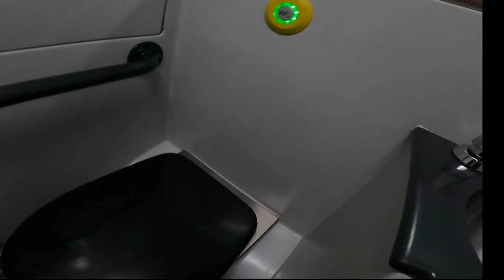[458#] 🚃VIAJO EN FEVE🚃👉 Oviedo al Ferrol